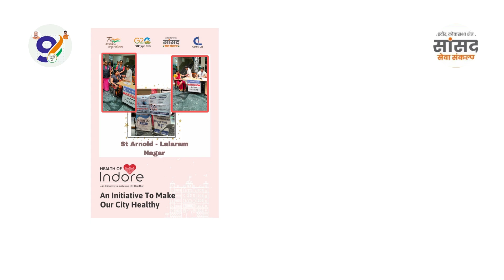Indore updates | Indore news | Daily news updates | Swacch Bharat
धन्यवाद मा. प्रधानमंत्री श्री नरेंद्र मोदी जी एवं धन्यवाद मा. सांसद श्री शंकर लालवानी जी..
Indore | Indorefoodie | Indorefoodblogger | healthofIndore | Indorehealth | Indoreblogger | Indoremerijaan | Indorezayka